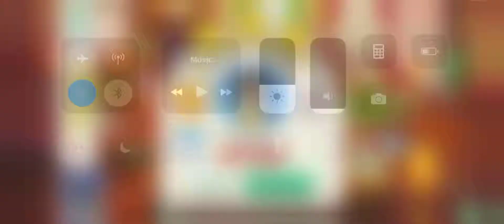Hotel Ever After Ella’s Wish Chapter 1 Level 8